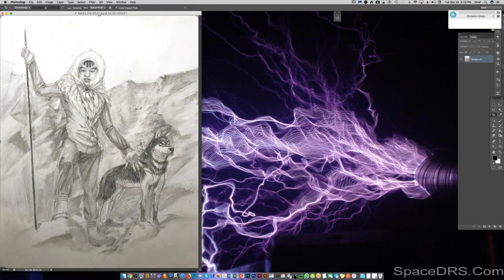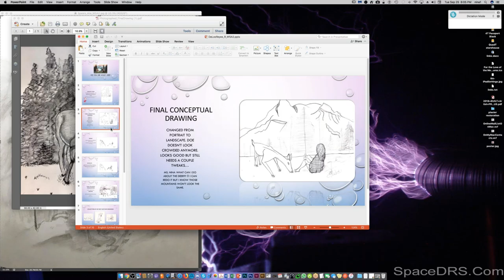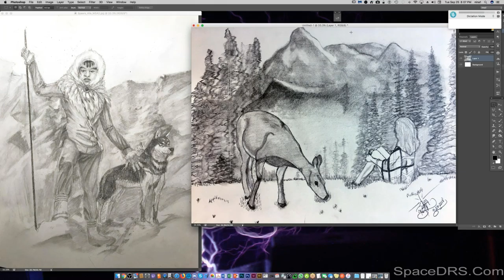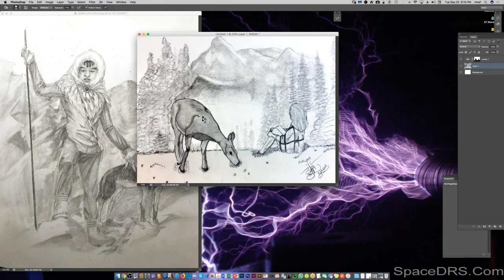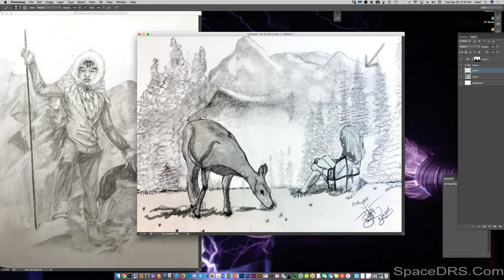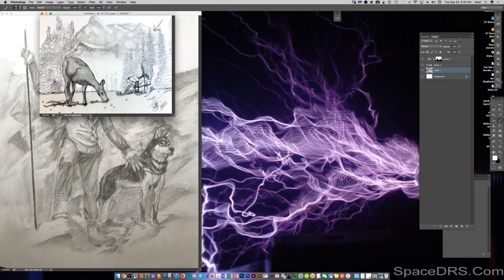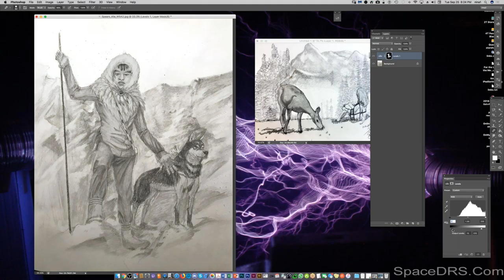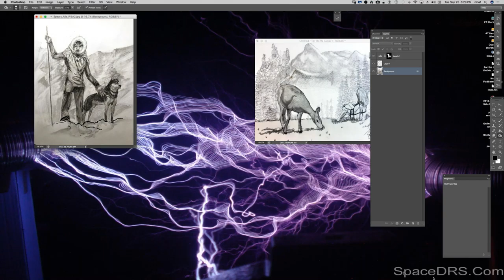2018 09 25 atmospheric perspective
discussion of depth and atmospheric perspective.